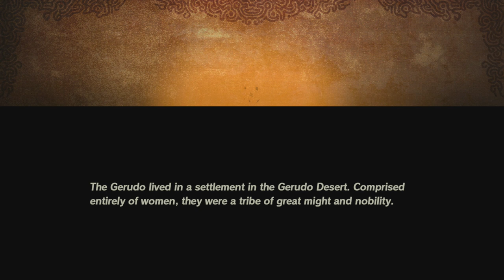Urbosa, the Gerudo Chief | Hyrule Warriors: Age of Calamity | (#77) "6/46" (No Commentary)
In this part, we clear Stage 5, Urbosa, the Gerudo Chief. We collect all 9 Korok Seeds, and all 10 Treasure Chests from the stage as well. We then complete the Challenge: Urbosa's Training. Lastly, we complete three Side Quests for Gerudo, and two Side Quests for Faron.

Farmable Materials: Electric Safflina, Voltfruit, Summerwing Butterfly, Zapshroom, Sunshroom

Collectibles: 27

1. Treasure Chest #25 of 153 - (Soldier's Broadsword)(1 of 10 Urbosa, the Gerudo Chief Treasure Chests)
2. Korok Seed #27 of 175 - (Cracked Wall)(1 of 9 Urbosa, the Gerudo Chief Korok Seeds)
3. Treasure Chest #26 of 153 - (Ancient Memory Part)(2 of 10 Urbosa, the Gerudo Chief Treasure Chests)
4. Korok Seed #28 of 175 - (Crate)(2 of 9 Urbosa, the Gerudo Chief Korok Seeds)
5. Korok Seed #29 of 175 - (Flower)(3 of 9 Urbosa, the Gerudo Chief Korok Seeds)
6. Treasure Chest #27 of 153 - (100 Rupees)(3 of 10 Urbosa, the Gerudo Chief Treasure Chests)
7. Korok Seed #30 of 175 - (Shiny Spot)(4 of 9 Urbosa, the Gerudo Chief Korok Seeds)
8. Treasure Chest #28 of 153 - (Soldier's Broadsword)(4 of 10 Urbosa, the Gerudo Chief Treasure Chests)
9. Korok Seed #31 of 175 - (Pinwheel)(5 of 9 Urbosa, the Gerudo Chief Korok Seeds)
10. Treasure Chest #29 of 153 - (Ancient Memory Part)(5 of 10 Urbosa, the Gerudo Chief Treasure Chests)
11. Korok Seed #32 of 175 - (Pinwheel)(6 of 9 Urbosa, the Gerudo Chief Korok Seeds)
12. Korok Seed #33 of 175 - (Shiny Spot)(7 of 9 Urbosa, the Gerudo Chief Korok Seeds)
13. Korok Seed #34 of 175 - (Balloon)(8 of 9 Urbosa, the Gerudo Chief Korok Seeds)
14. Treasure Chest #30 of 153 - (Traveler's Sword)(6 of 10 Urbosa, the Gerudo Chief Treasure Chests)
15. Treasure Chest #31 of 153 - (Ruby x5)(7 of 10 Urbosa, the Gerudo Chief Treasure Chests)
16. Treasure Chest #32 of 153 - (Kakariko Kodachi)(8 of 10 Urbosa, the Gerudo Chief Treasure Chests)
17. Treasure Chest #33 of 153 - (Opal x5)(9 of 10 Urbosa, the Gerudo Chief Treasure Chests)
18. Treasure Chest #34 of 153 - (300 Rupees)(10 of 10 Urbosa, the Gerudo Chief Treasure Chests)
19. Korok Seed #35 of 175 - (Pinwheel)(9 of 9 Urbosa, the Gerudo Chief Korok Seeds)
20. Desert Voe Spaulder
21. Challenge #9 of 161 (Urbosa's Training)
22. Side Quest #30 of 376 (Conducting an Experiment)
23. Side Quest #31 of 376 (Urbosa's Desert Training)
24. Side Quest #32 of 376 (Wanted: Shop Assistant)
25. Side Quest #33 of 376 (Who's Shocked by Lightning?)
26. Side Quest #34 of 376 (Shocking Design Choices)
27. Rubber Helm

Challenge #9 - Urbosa's Training
Requirements: Defeat 100 enemies within 3 Minutes, then defeat 4 Gerudo Captains.
Reward: Ethereal Stone x1, Amber x1, Hydromelon x10, Random Weapons

Side Quest #30 (Gerudo) - Conducting an Experiment
Requirements: Voltfruit x5, Lizalfos Trophy x50
Reward: Urbosa: +1 Bonus Heart (Heart Container)

Side Quest #31 (Gerudo) - Urbosa's Desert Training
Requirements: Chillshroom x5, Bokoblin Trophy x100
Reward: Urbosa: Bonus Combo (This is an additional Regular Attack for Urbosa's Sword & Shield.)

Side Quest #32 (Gerudo) - Wanted: Shop Assistant
Requirements: Bokoblin Trophy x100, 1,500 Rupees
Reward: Dearest Stars (Shop) will now open here to sell Materials (Amber, Opal, Topaz, Ruby, Sapphire, Diamond)

Side Quest #33 (Faron) - Who's Shocked by Lightning?
Requirements: Zapshroom x1
Reward: Recipe for Electro Mushroom Skewer

Side Quest #34 (Faron) - Shocking Design Choices
Requirements: Electric Darner x5, Lizalfos Trophy x50
Reward: Rubber Helm, Urbosa: Bonus Combo (This is an additional Strong Attack for Urbosa's Sword & Shield.)